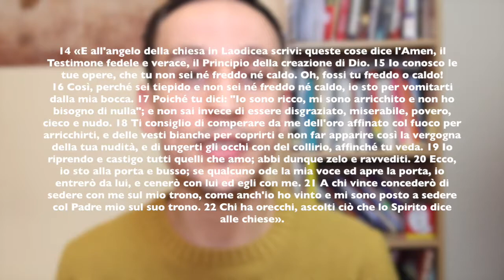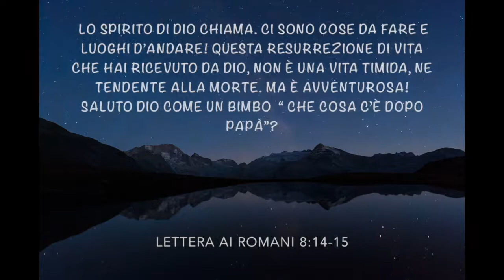Apocalisse di Gesú Cristo a Giovanni 08 | Alla chiesa di Laodicea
Il libro dell'apocalisse è un libro profetico che rivela Gesú Cristo e il patto della Grazia. È FONDAMENTALE leggere questo libro usando il contesto storico e anche leggendolo con una prospettiva bibblica ed ebraica, non con una mentalità del giorno d'oggi.

Per avere una giusta interpretazione del capitolo 24 del Vangelo di Matteo.